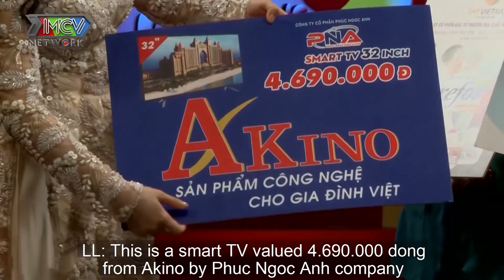LỜI XIN LỖI MUỘN MÀNG sau 19 năm làm dâu chất chứa đầy nỗi lòng của nàng dâu miền Trung với mẹ chồng